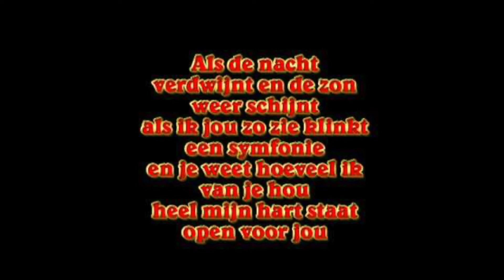Als de nacht verdwijnt - Jan Smit.(2005)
All live played on the Yamaha Tyros 5. No midi.

This is a non-profit video made solely for the purpose of study, review or critical analysis purposes.